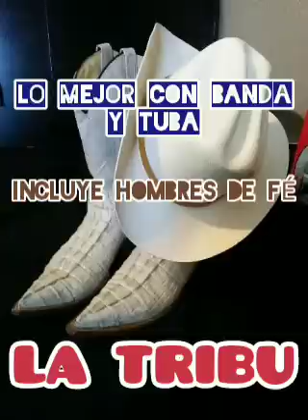LO MEJOR DE LA BANDA CRISTIANA | GRUPO LA TRIBU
Gracias por ver, si te ha gustado por favor has clic en me gusta, así aumentas la posibilidad de que este vídeo llegue a otros que desean ESCUCHAR NUESTRA MÚSICA, suscríbete si aun no lo has hecho y comparte.

CONTACTO PARA INVITACIONES ESPECIALES EN LA CDMX 🇲🇽

SI TE AH GUSTADO EL VIDEO REGALANOS UN ENORME LIKE.

BENDICIONES.